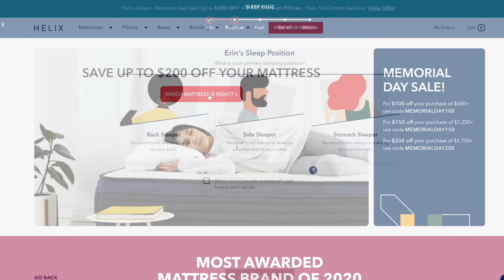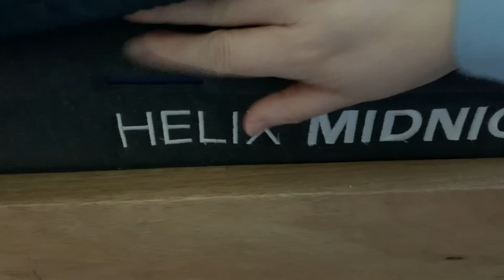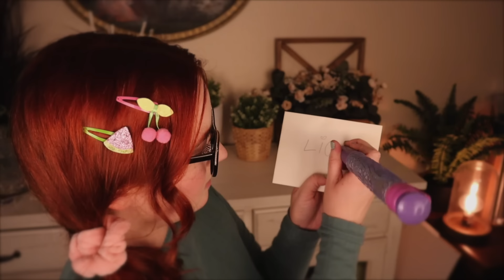ASMR Quite a Strange Lice Check & Treatment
Thank you Helix for sponsoring! to get up to $200 off your Helix mattress, plus two free pillows.